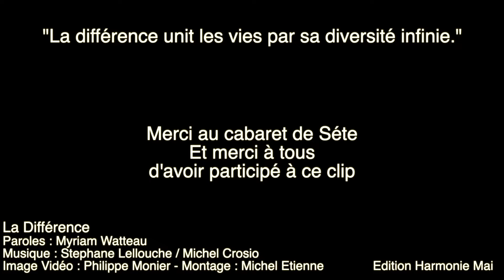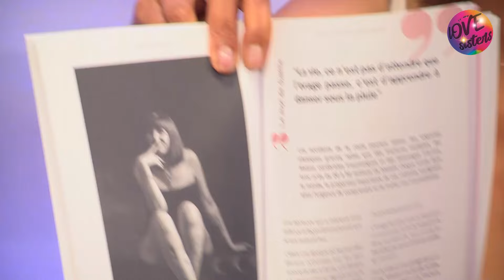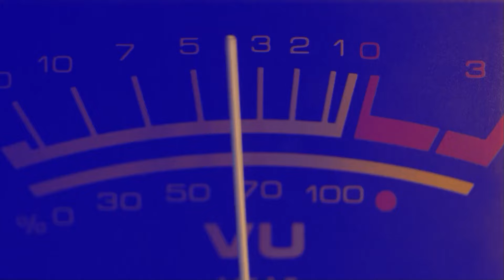L'HEBDO #247 du 07/10/2024 - LOVE SISTERS TV WEB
Hebdo #247 – Ce Lundi 07/10/24 à 18h00 Embarquez pour une aventure artistique unique !
Uun voyage artistique avec François Morela, Jeanne Palayret, Sandra Madly, Anjj, Gaêlle Pouilloux et Aleksandre Art. Myriam Watteau, Morgane et Nawel vous guideront à travers cette aventure, avec la Chronique de Monsieur Music.